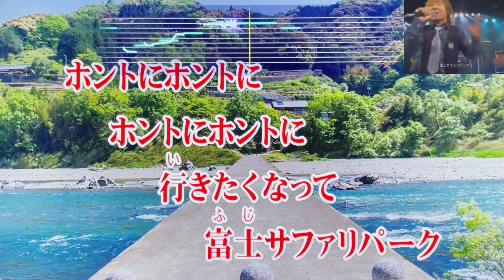『富士サファリパーク🦁CMソング』 串田アキラ 🐘 "Fuji Safari Park 🐻 CM Song" - Akira Kushida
カラオケ採点平均90点の五十路ド素人親父が、原曲モニターなしで自宅ＴＶの前でスマホ録画しただけなので諸々それなりです… ご了承下さい😅

2005年(平成17年)にリリースされたアルバム『串田アキラ BEST～Feel So Nice』のボーナストラックに収録されており、富士サファリパークを全国区に押し上げた耳に残る独特のコマーシャルソングを歌い継がせて頂きました🎤

当時「CMソングを歌っているのは和田アキ子? 松崎しげる?」という問い合わせが多く寄せられたそうですが、自分も最初は松崎さんだと思ってました😸　このCMは主に静岡県・首都圏・中京広域圏の各テレビ局の他、アニマルプラネットでも放送されているそうです。